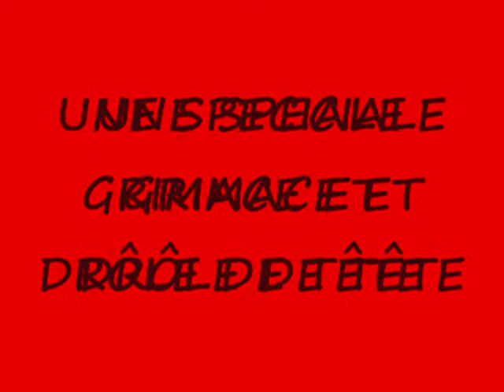grimace et drôle tête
nous avec nos drôle